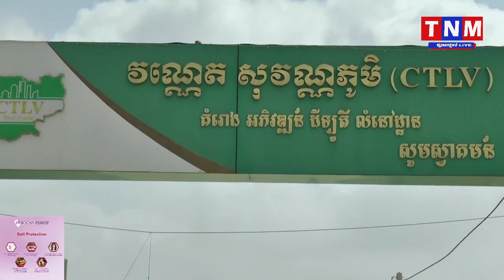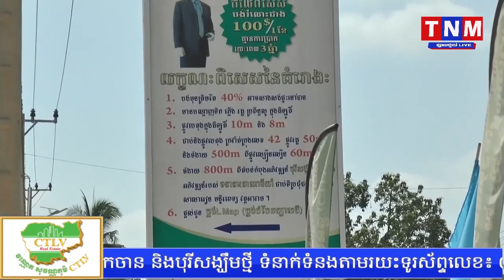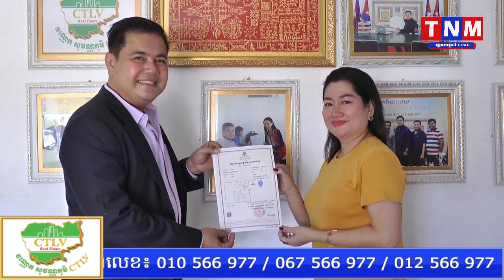លោក យុត្ថារ៉ាឆានី​ ម្ចាស់គម្រោងដីឡូត៍វណ្ណេតសុវណ្ណភូមិ ចុះពិនិត្យការដ្ឋាន និងសំណេះសំណាលជាមួយអតិថិជន